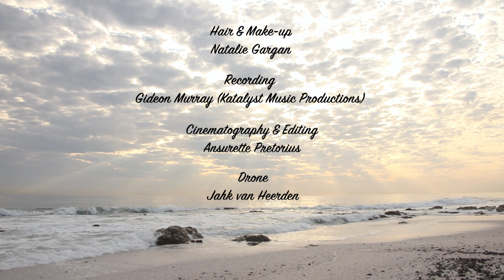Hallelujah - Leonard Cohen - ZAMAR, Austrian Cow Bells ("Alpenglocken") & Violin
Filmed at Kreeftebaai, between Big Bay and Melkbosstrand. My favourite place. What a privilege is was to filmed this music video there!